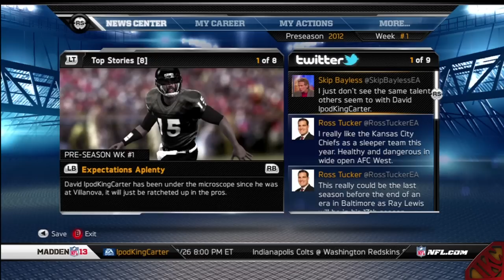Madden 13 Connected Careers - The Creation Of David IpodKingCarter | Balanced QB To The Eagles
MADDEN 13 CC IPODKINGCARTER XBOX GAMEPLAY!